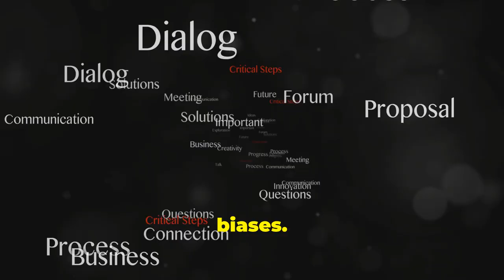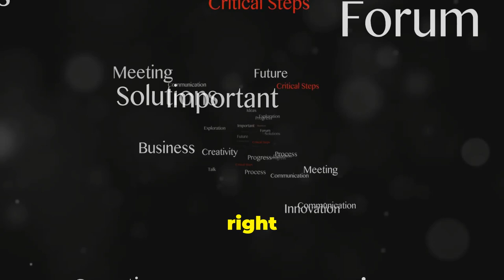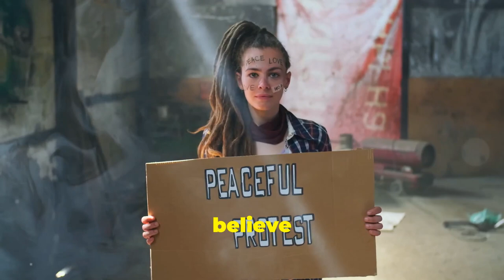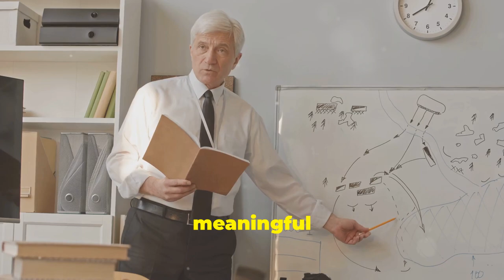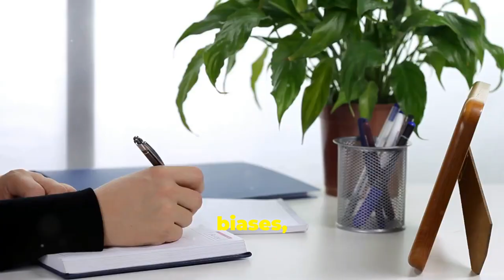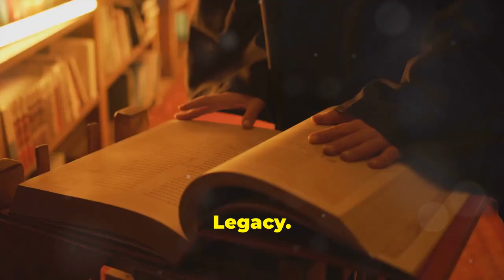The Stoic Answer to Our Ethical Dilemmas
Let's delve into "The Stoic Answer to Our Ethical Dilemmas"

Discover how ancient Stoic principles can illuminate contemporary discussions on morality, ethics, and personal responsibility. We explore key Stoic concepts such as wisdom, courage, justice, and temperance, illustrating their relevance in addressing today's complex ethical dilemmas.

Join us as we analyse real-world examples where Stoic virtue can guide decision-making processes, enhance emotional resilience, and foster a deeper understanding of our moral obligations.

Whether you're a philosophy enthusiast or simply interested in improving your ethical reasoning, this video will provide valuable insights into how Stoicism can shape our values and actions in the modern world.